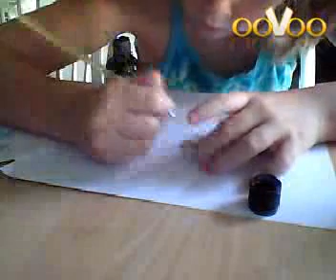StudioBeta02 How to paint HelloKiity Cutie.